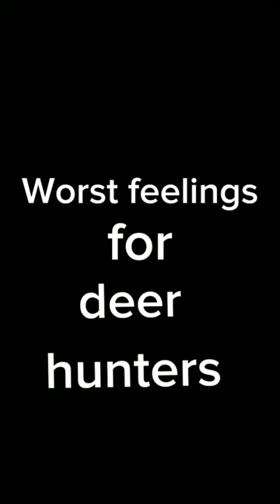Worst feelings for deer hunters